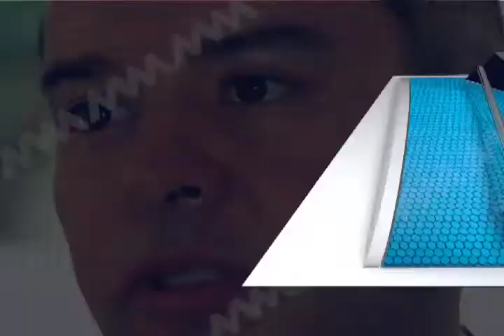Cuentan con un plazo para aportar más pruebas en los casos de ex funcionarios: Fiscal Anticorrupción